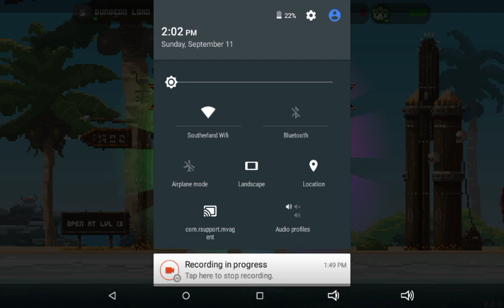Tiny Dino World #3 JUST END THE TUTORIALS